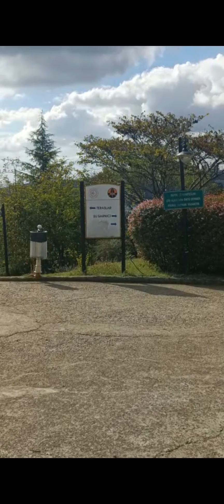Otağtepe'yi Gezelim | Belgesel Tadında